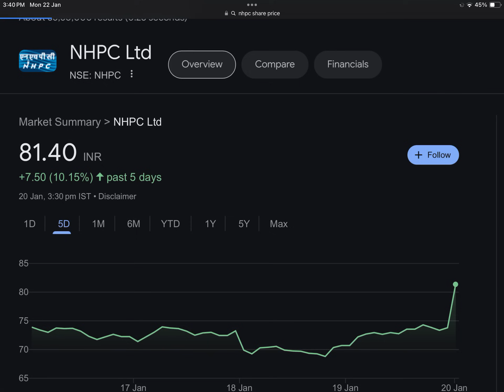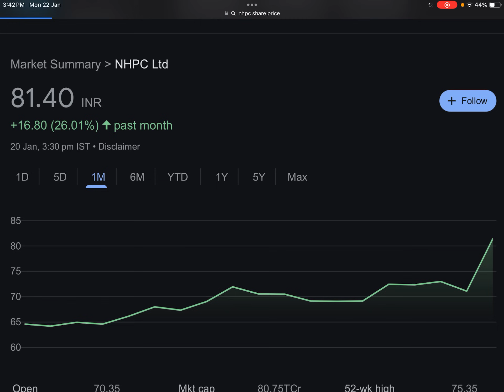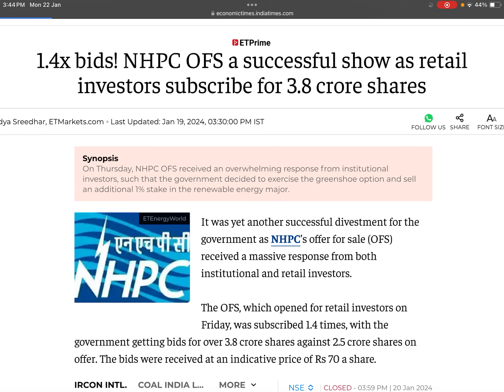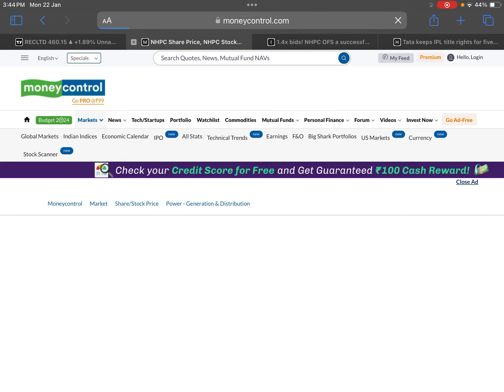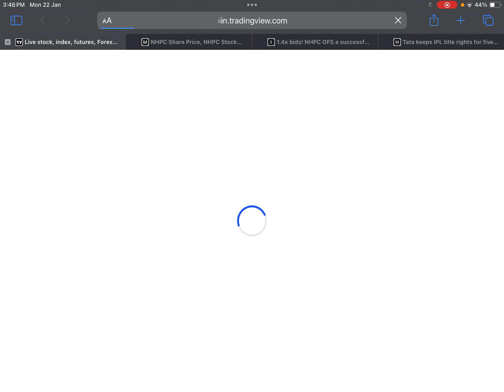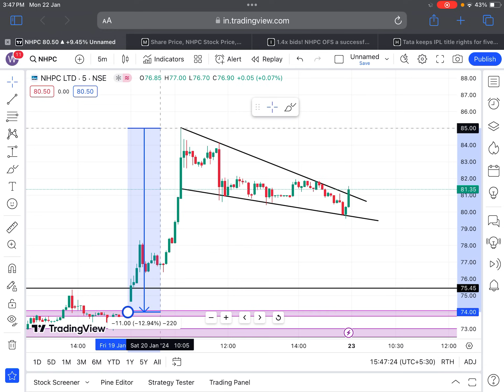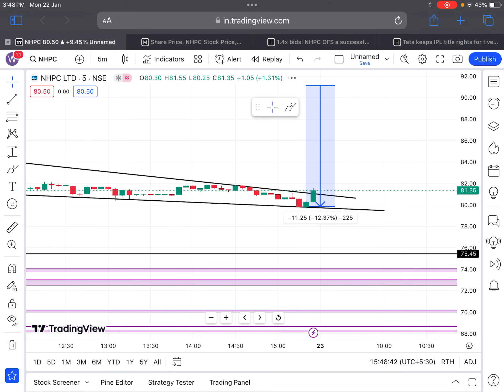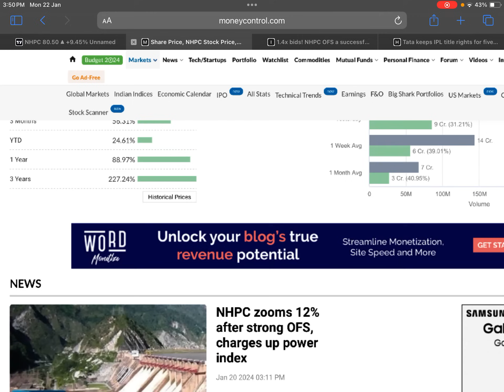NHPC OFS🔴TATA की 25000 CR. DEAL🔴NHPC OFS NEWS🔴NHPC SHARE LATEST NEWS🔴SHARE NEWS TODAY